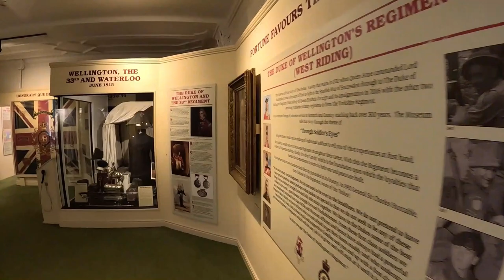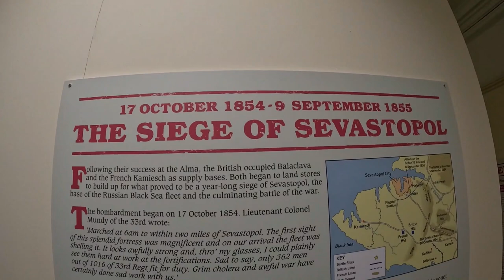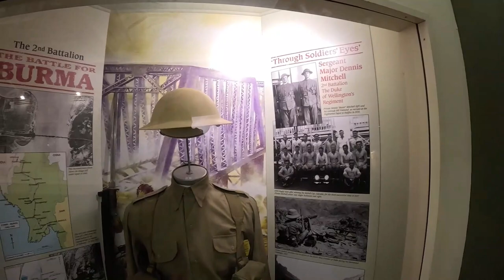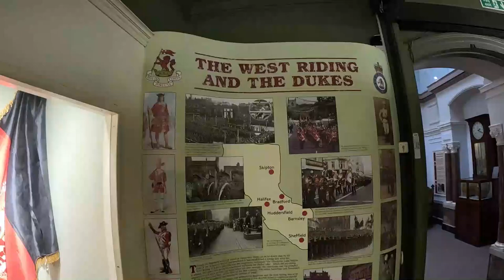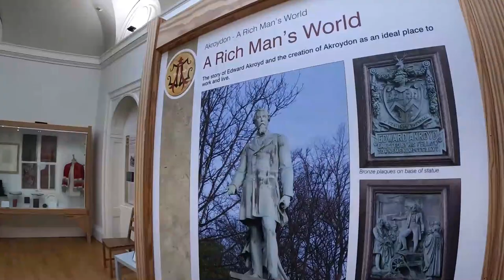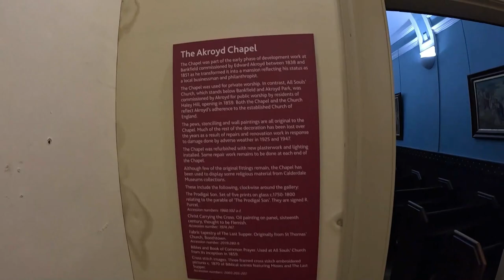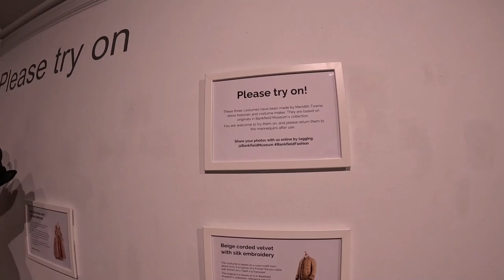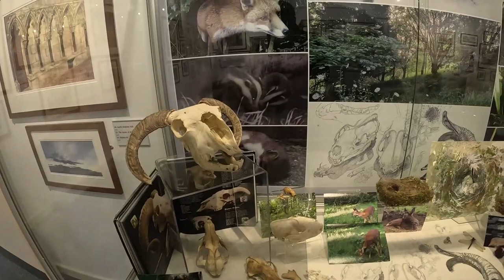Bankfield Museum Halifax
Bankfield Museum is a grade II listed historic house museum, incorporating a regimental museum and textiles gallery in Boothtown, Halifax, England. It is notable for its past ownership and development by Colonel Edward Akroyd, MP, and its grand interior.

HISTORY:
When Edward Akroyd (1810–1887) bought this building in 1838, on his engagement to Elizabeth Fearby of York, it was a much smaller eight-roomed house, built c. 1800. He and his brother Henry were working for their father Jonathan Akroyd, a rich worsted mill owner, and living at Woodside Mansion in Boothtown. Jonathan died in 1848, and it was possibly Edward's inheritance which paid for the development of Bankfield which began around this time. Edward encased the 18th-century building in fairfaced stone and added two loggias, a dining room, Anglican chapel and kitchens.

By 1867 Akroyd was Member of Parliament for Halifax and obliged to entertain on a grand scale. When the future Edward VII visited Halifax to open the town hall in 1863, the royal party ate lunch and dinner with the mayor who had more space at Manor Heath, although the prince did visit the Akroyd family business at Haley Hill Mills. For this reason, the 1867 wing, designed by John Bownas Atkinson of York at a cost of £20,000, was spacious and decorated to impress. It had a porte-cochère, saloon, drawing rooms, library and billiard room. At its busiest, the mansion had 25 servants. Akroyd extended his influence beyond Haley Mills and Bankfield by building Akroydon close by: a model village of gothic terraced houses, allotments, park, cooperative, stables and All Souls’ Church, all designed by George Gilbert Scott.

By 1887 the business was in decline and Akroyd was dying. He sold the building to Halifax Corporation for £6,000 and retired to St Leonards-on-Sea in East Sussex, where he died. The house was immediately turned into a museum and branch library, but over time the original features were neglected, and some elements were lost; however the building was listed grade II in 1954. The building has now been restored as far as possible. Calderdale Council has done this because "Together Akroydon and Bankfield symbolise the importance of the textile industry to Victorian Britain and the central role that Halifax played in this story." Meanwhile 25,000 natural history specimens were transferred to Leeds City Museums in 1990 and the archaeology collections loaned to Kirklees Museums in 1979. A number of collections, in particular a large textile collection, were listed in 1999.